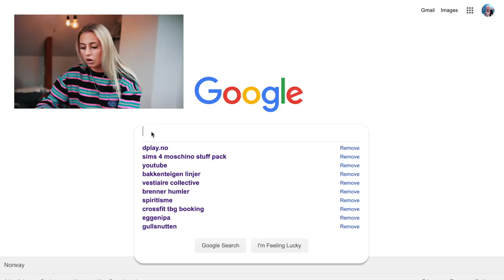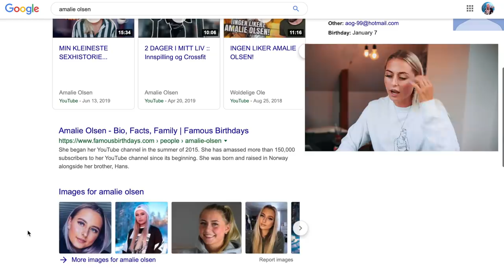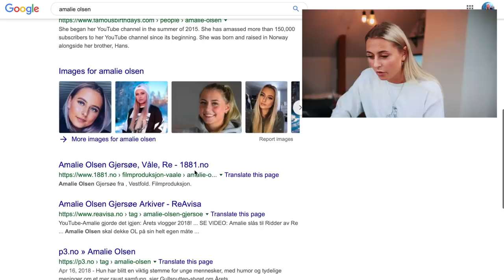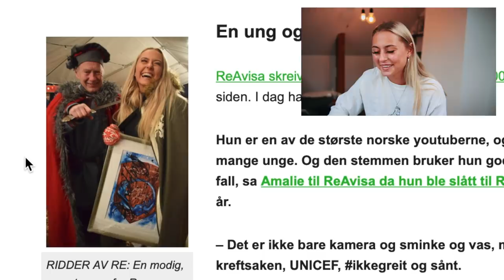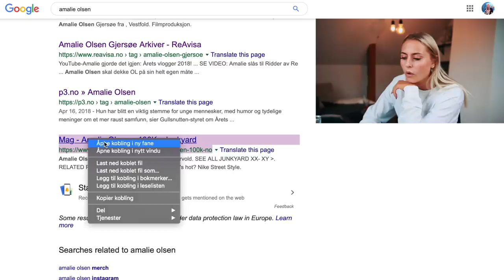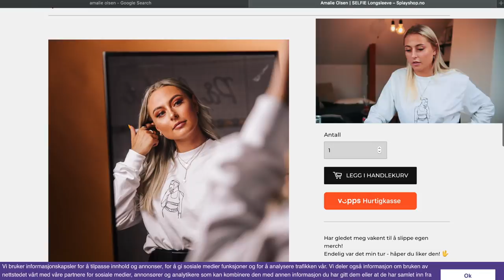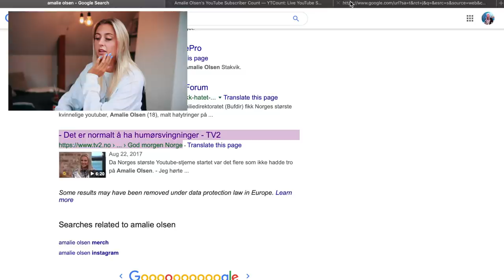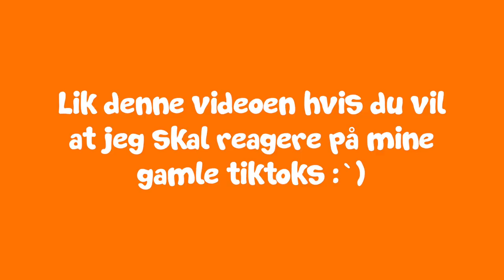DRITER MEG UT PÅ GMN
♡VIDEO/REDIGERING
Kamera: Canon eos 700d
Vlogkamera: Canon g7x mark 2
Redigeringsprogram: FinalCutPro
Studiolys: Ebay